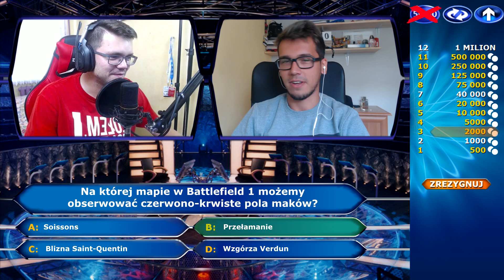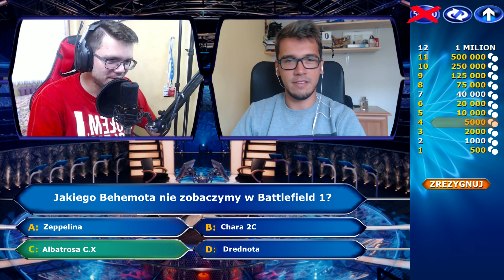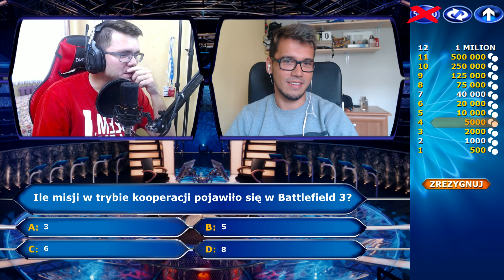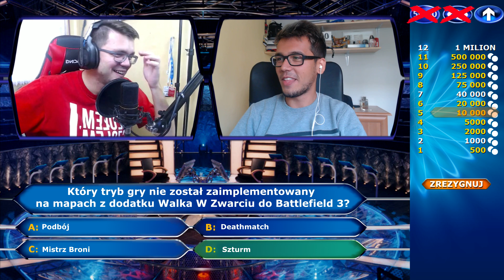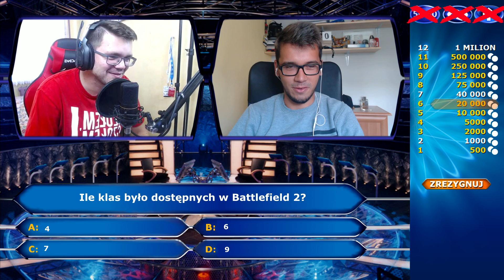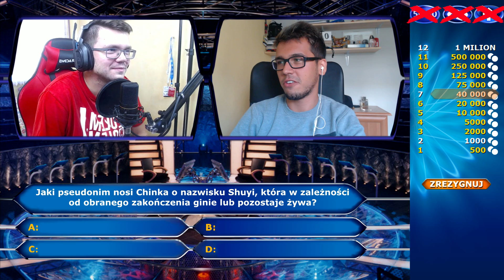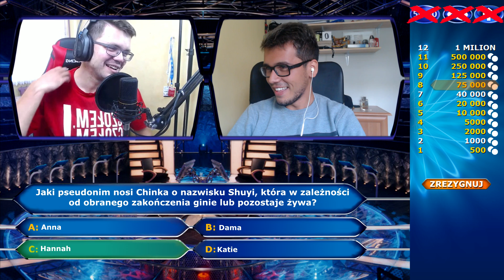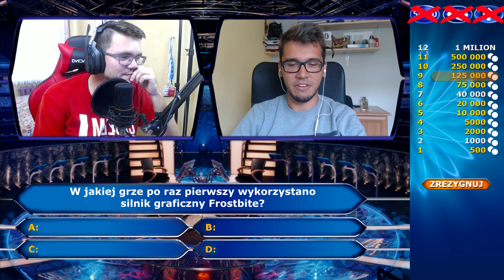BATTLEFIELD MILIONERZY #3 | Kromka Chleba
Czy jest ktoś kto w Battlefieldowym świecie nie zna Kromeczki? Z pewnością znacie go bardzo dobrze, jednak na ile nasz Kromek Chleba zna serię Battlefield? Sprawdzę go w 12 pytaniach z tematyki Battlefield, więc sprawdźcie to koniecznie!

Pamiętajcie o konkursie! Każdy komentarz pod serią Battlefield Milionerzy może przybliżyć cie do zgarnięcia premki do Battlefield 1!

• • • Potwittujemy? • • •

• • • Dodaj mnie na ORIGIN • • •
Nick: lKAJOl

• • • Miniatura • • •
kajo